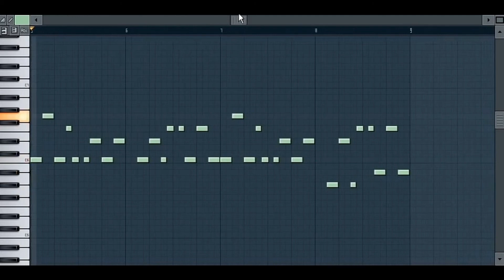Global MDJM 90 Vol 2 Remix Compilation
MDJM PRODUCTION
MICHEL DJMC MIX